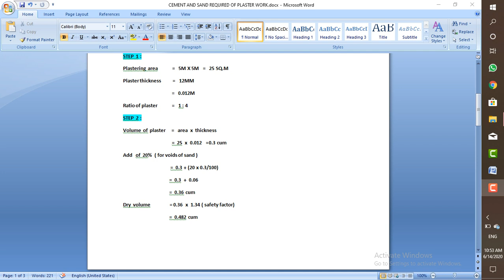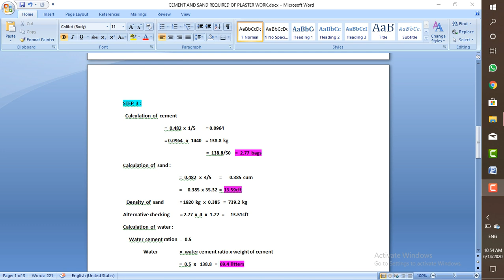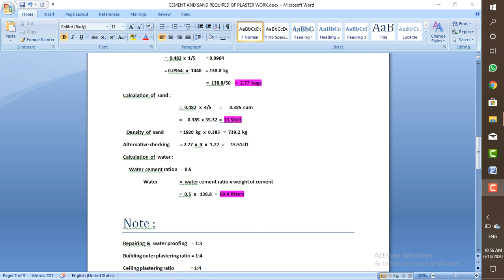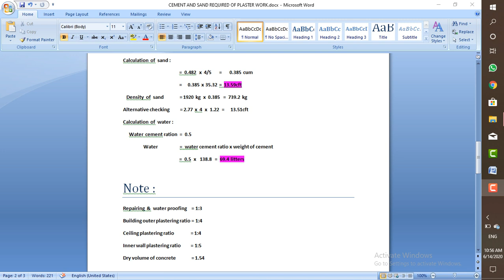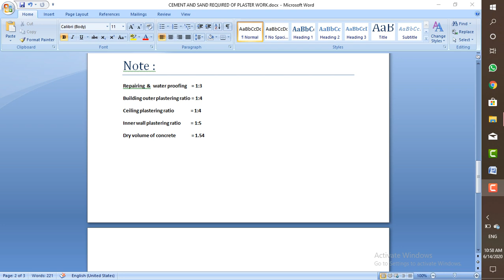How to calculate quantity of cement & sand in plastering work?